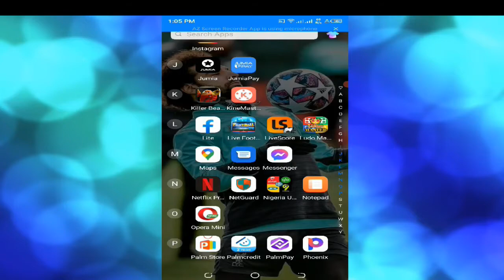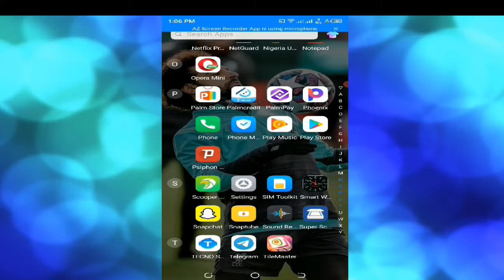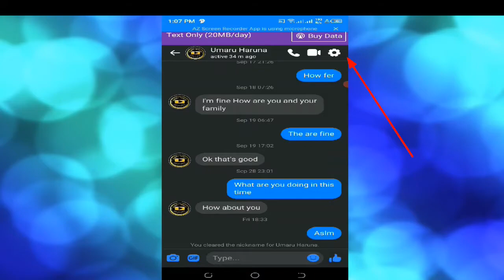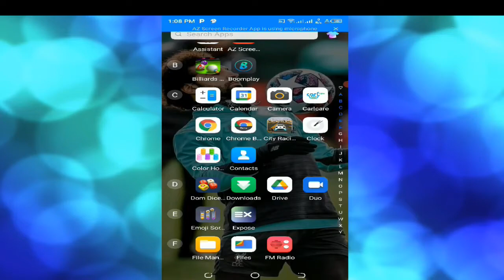matakan nigate kan wannan chora mayau bamai na facebook ra